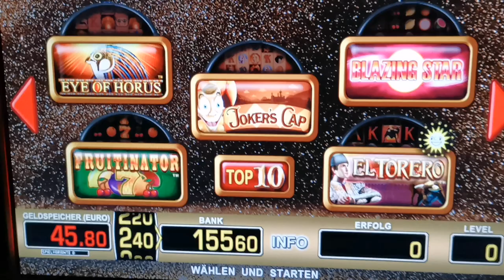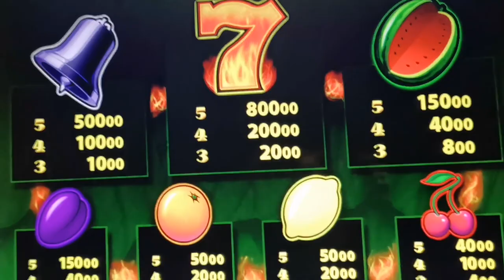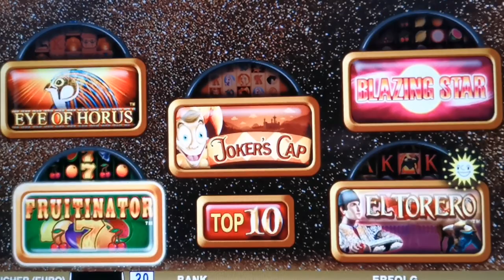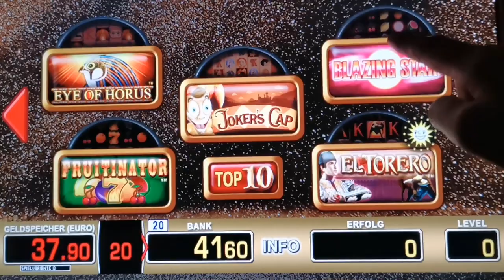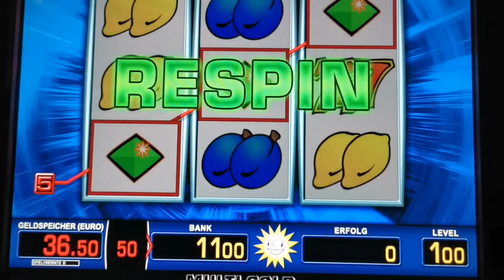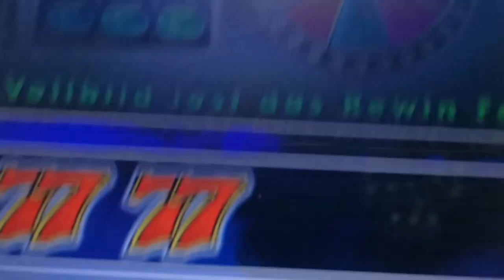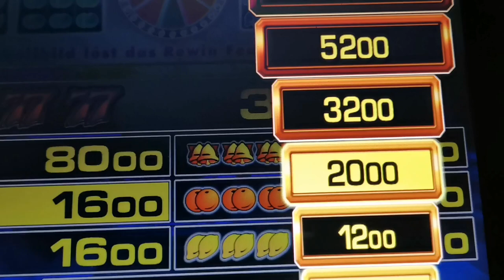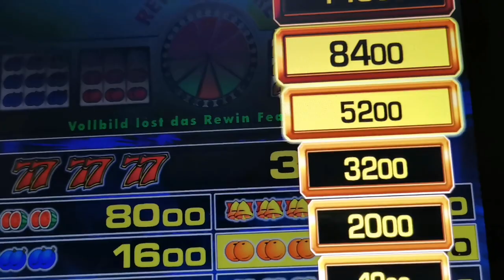Merkur automat let's play 2 Euro fach.. 😱